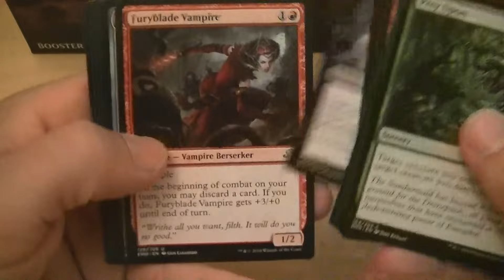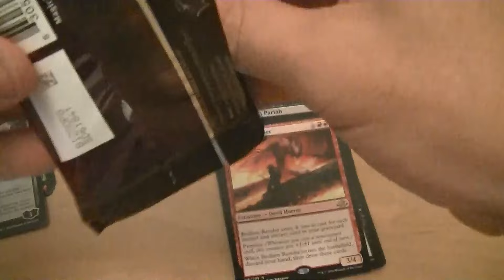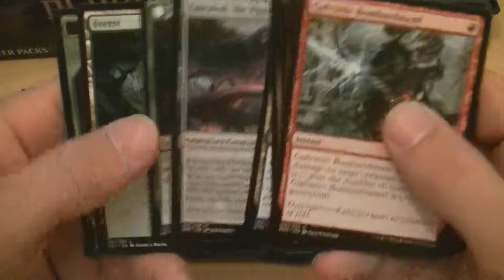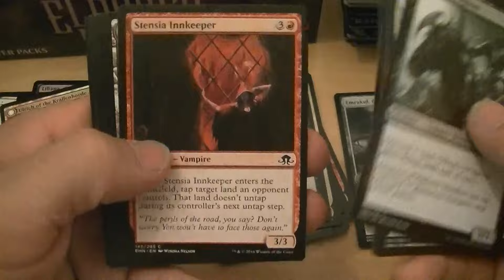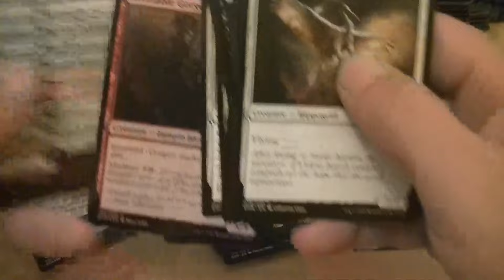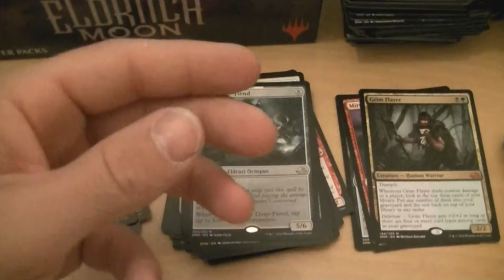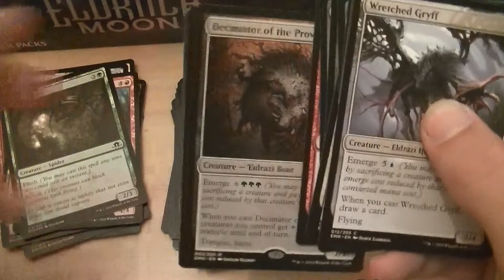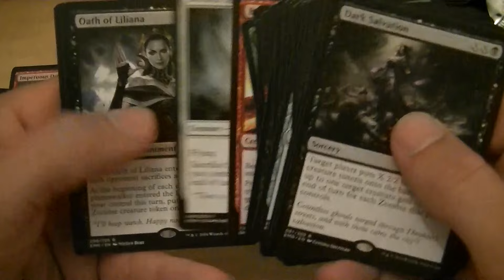MTG Eldritch Moon Booster Box Opening #3 - GREAT BOX!! MUST SEE!!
Derek opens another box of Eldritch Moon. Watch and see what he pulls. MNYESS!!